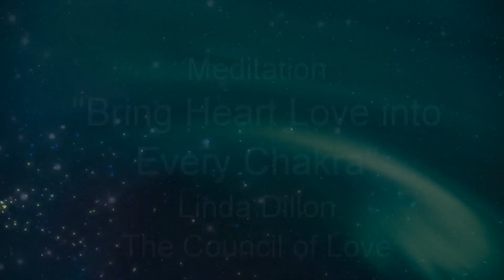Bring Heart Love into Every Chakra - Meditation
Linda Dillon guides us to the 13th Octave and into our Tri-flame to bring heart love into every chakra by anchoring into the heart of Terra Gaia.

The Council of Love with Linda Dillon: Saturday Conference Call, January 20, 2018